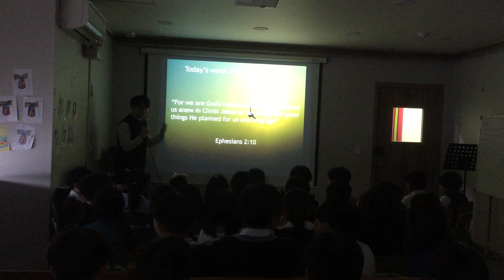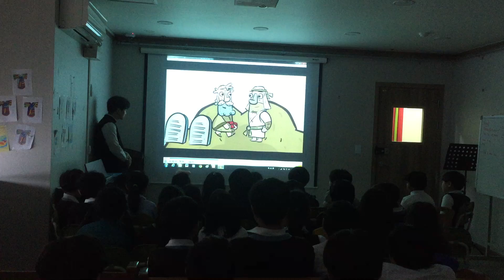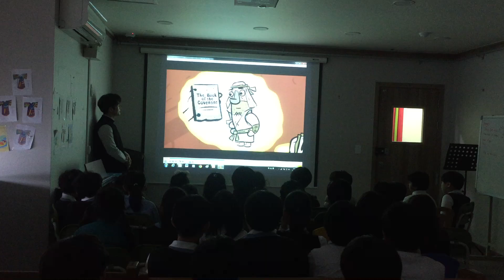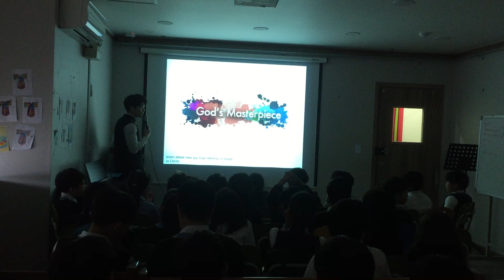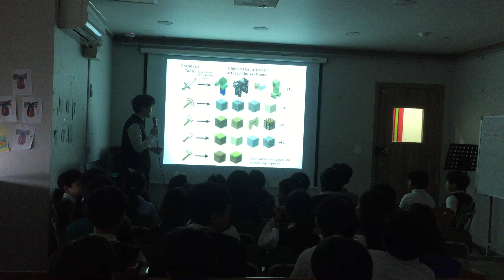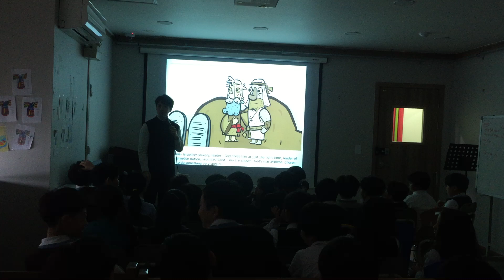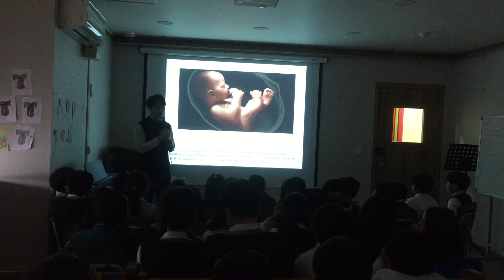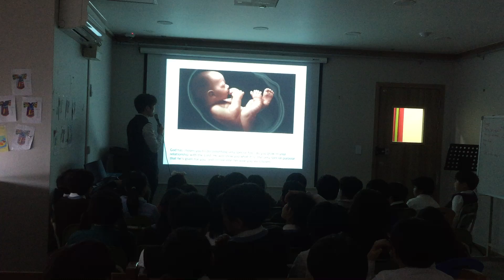KCIS Elementary Chapel 20190306